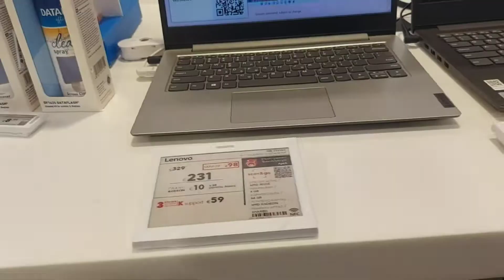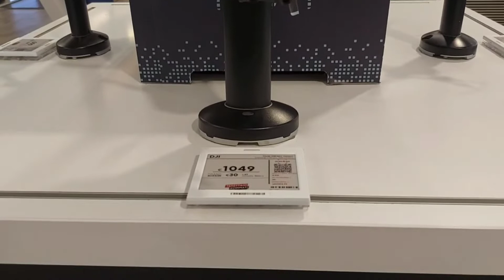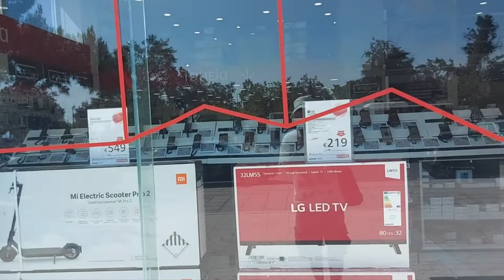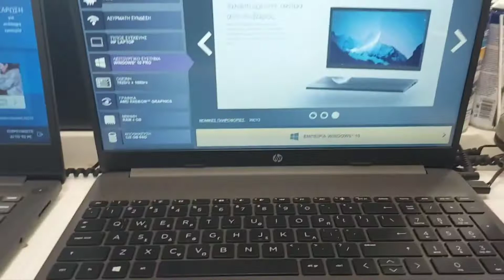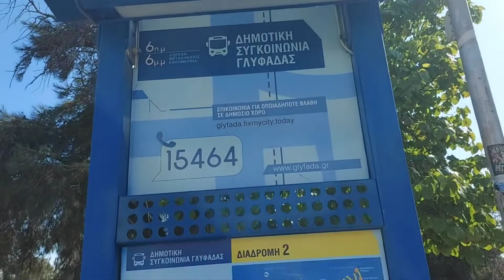Walking tour...subscribe ka tropang lakay....